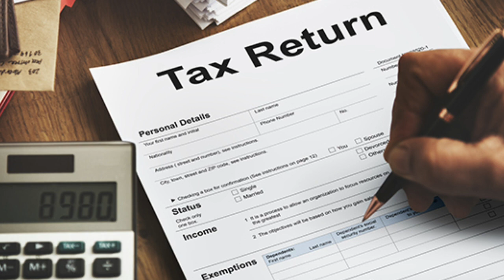WAHT IS CREDIT CARD? USES OF CREDIT CARD | 👆BENEFITS OF CREDIT CARD IN KANNADA | 2023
MY SECOND Y ಯೂಟ್ಯೂಬ್ CHANNEL ( PHARMAHEALTH KANNADA )

CREDITCARD BENEFITS USES ADVANTEGES howtousecredit card